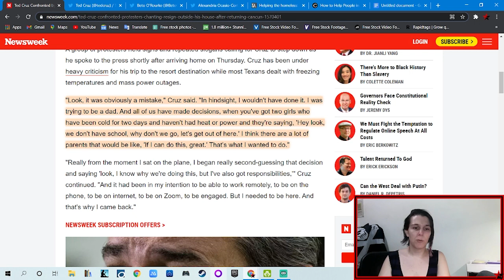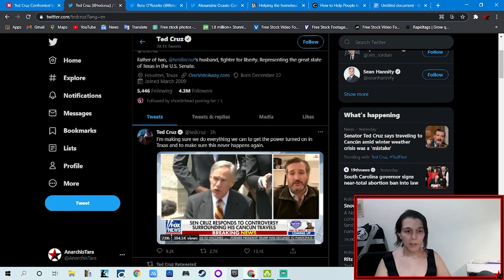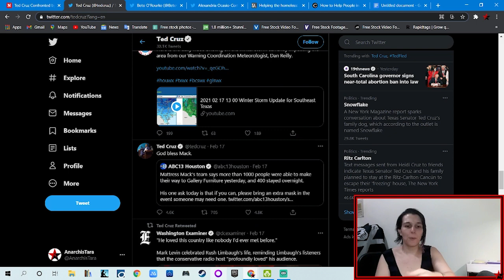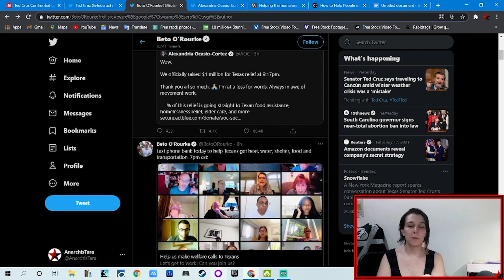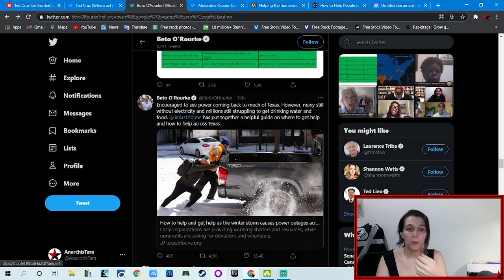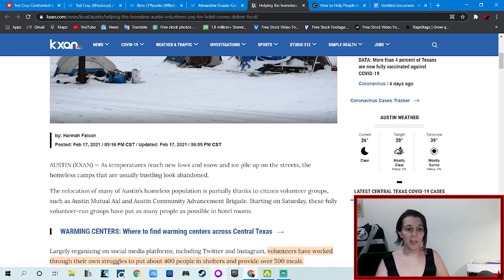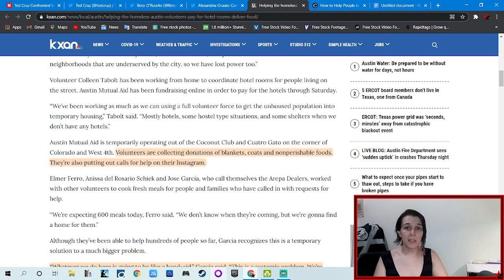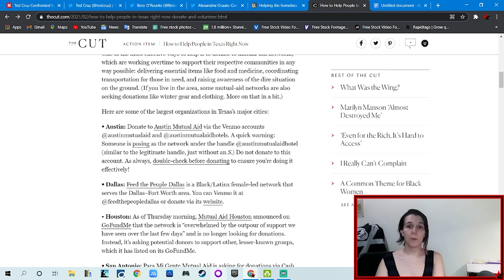Ted Cruz's Flight from Texas to Cancun - Class Privilege, Leadership, and Mutual Aid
Exploring Ted Cruz's story of Ted Cruz's flight from Texas to Cancun from the perspective of Privilege, his lack of leadership compared to other Politicians including AOC, and the fact that mutual aid, not politicians have been the bulk of what has provided on the ground relief as politicians allowed this disaster to end up worse.